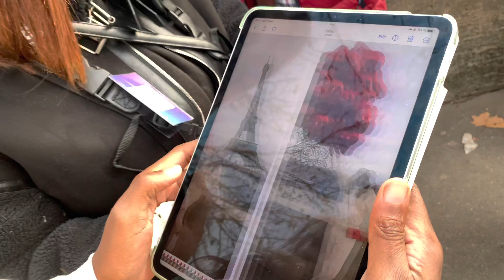WALKING AROUND IN PARIS TROCADÉRO AREA | LIFE WITH K2K